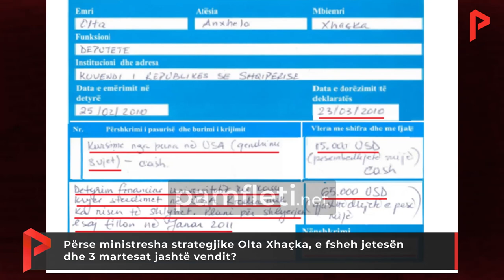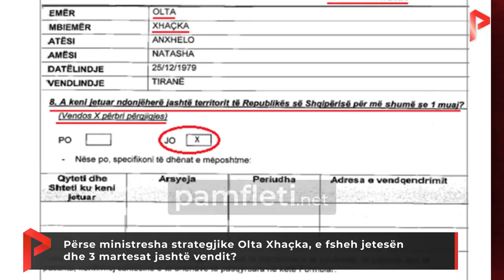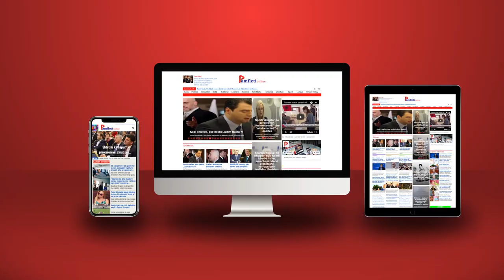Përse ministresha strategjike Olta Xhaçka, e fsheh jetesën dhe 3 martesat jashtë vendit?